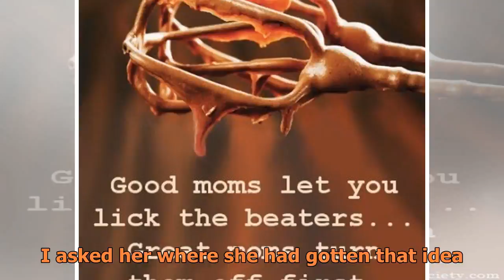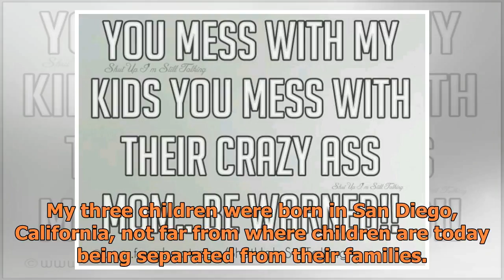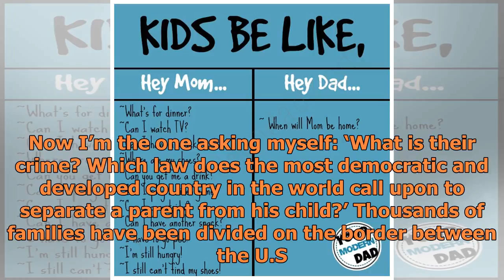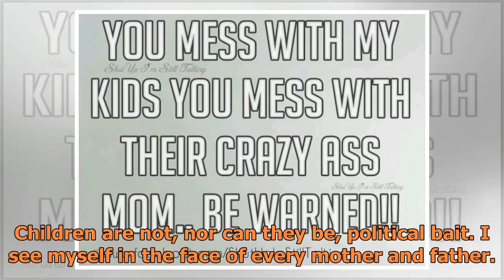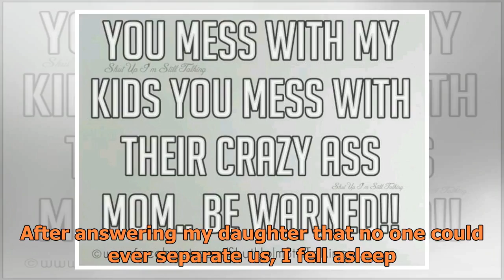Where are my kids?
Where are my kids? Last night, when I put my eight year-old-daughter, Anna, to bed, she surprised me with a question: “Dad, can the police separate us?” It was time to close our storybook, talk about the things that had gone on during the day and turn off the lights. She had to get up early for scho...